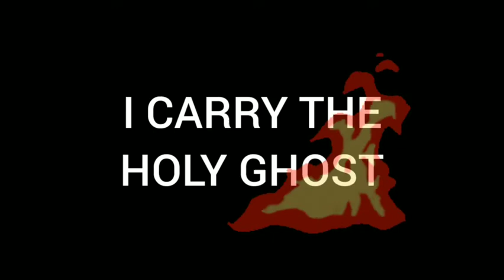The Cure for Backsliding! 😲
Is it that God's word isn't true again?

Is it that God has lost his power or why exactly do believers start with zeal serving the Lord and later backslide?

In this video, Dr Val shares why Christians backslide and gives a major solution to the problem

Watch the video to discover the solution